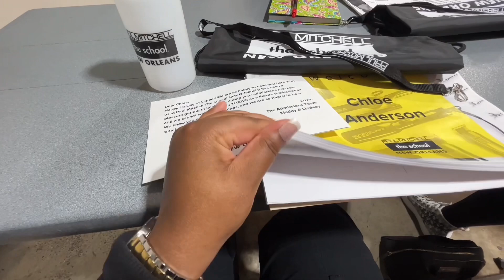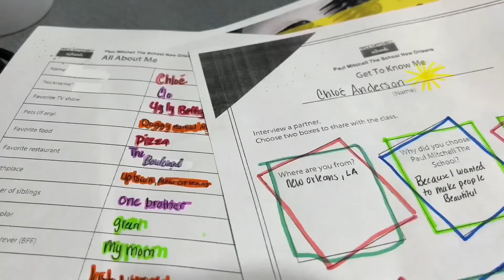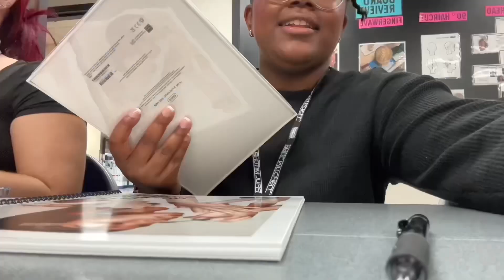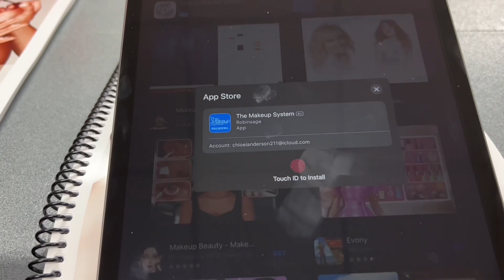MY FIRST DAY OF COSMETOLOGY SCHOOL|ID PICTURES+KITMAS+WHATS IN OUR KITS!!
♡︎POSTING SCHEDULE♡︎
     SUN+ MON+ WED+ FRI

 ♡︎FAQ♡︎
AGE: 21
RACE: AFRICAN AMERICAN
CAMERA: IPHONE 12 pro max + IPHONE 14 PRO + CANON POWERSHOT SX530 HS

Chapters
00:00-00:16 Intro
00:17-3:00 Good-morning grwm
03:02-03:22 packing lunch
03:26-04:42 Car talk
04:42-05:52 smoothie king
05:55- 07:28 School time+Introduction day+Paper work
07:30-09:56 Omw home let’s chat!
09:57-11:15 finally home!+End of day one
DAY TWO
11:16-12:31Goodmorning+Breakfast+Ootd
12:32-16:46 group meeting+Kitmas
16:46-17:34 Leaving for the day+Shopping+Back home